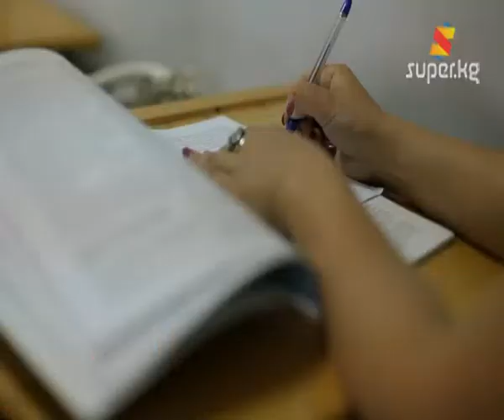"Сүйүү, демек, азап тартуу" (Архив 15-04-2013)